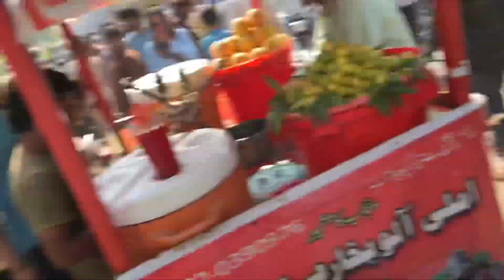AAj Kaha AAgay Yar @ khargosh K Bachay $ Saher Mo Vlogs